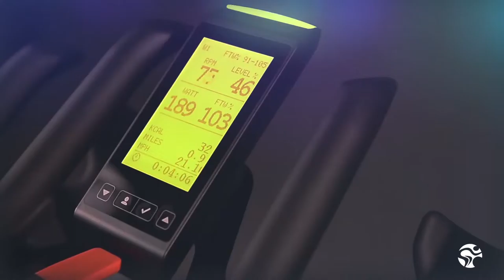Indoor Cycling im Sanus Gersthofen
Fahrradfahren auf Tomahawk Indoor Bikes mit den neuen IC7/6 Räder.